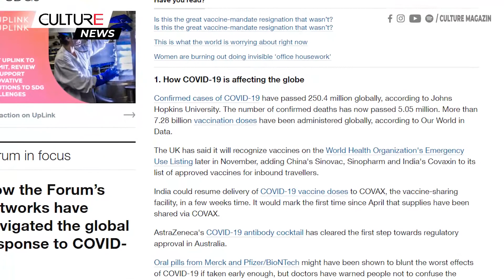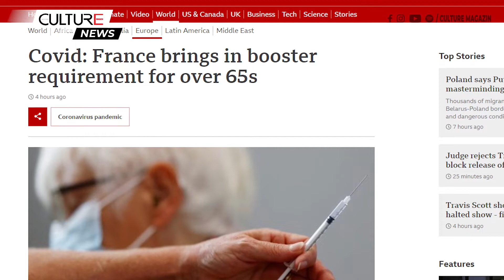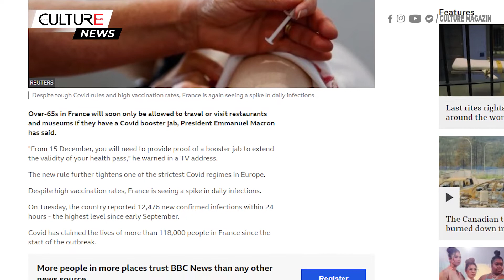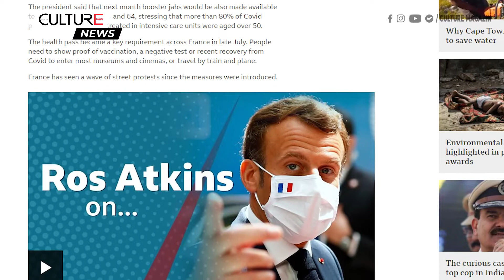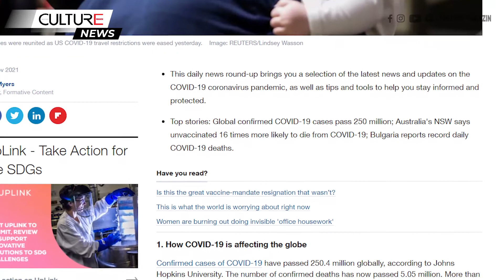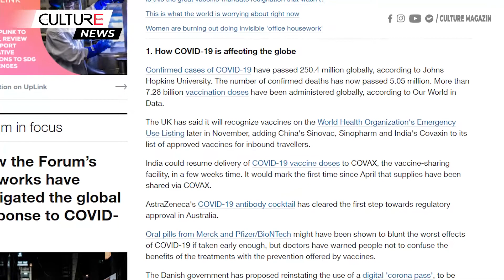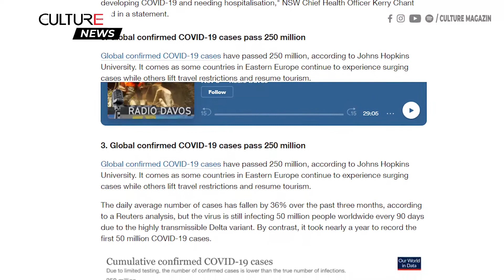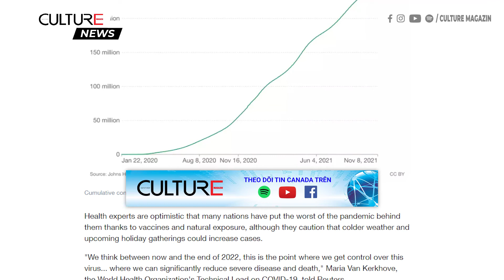TIN 24H | Cập nhật tình hình dịch covid19 và những tin tức liên quan